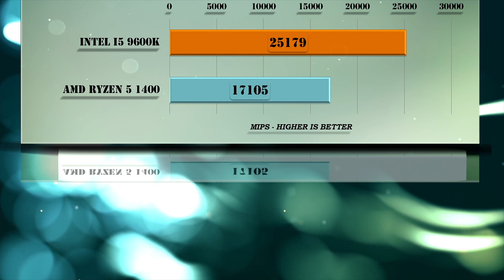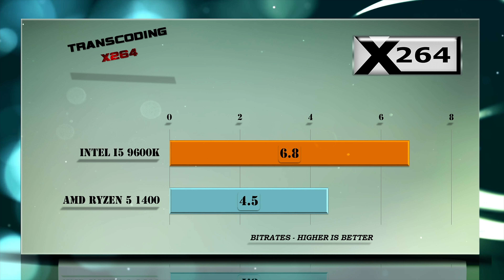Intel i5 9600K vs Ryzen 5 1400 Benchmarks | Test Review | Comparison | Gaming | 10 Tests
Intel i5-9600K vs Ryzen 5 1400 BENCHMARK
Included tests: Hitman, Total War, Tomb Raider, Far Cry | 7-ZIP | Truecrypt | X264 | Playerunknown's battlegrounds PUBG | FAR CRY 5 | WITCHER 3 4K| GTX 1080 and GTX 1080 Ti and 4K test included – Gaming and Productivity | Encoding | Transcoding | Compression Tests Review on Windows 10